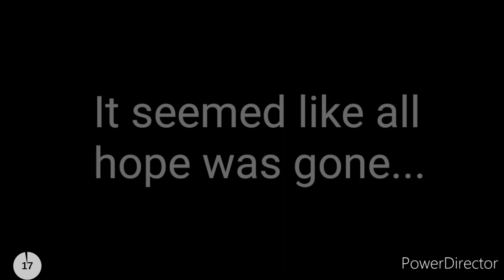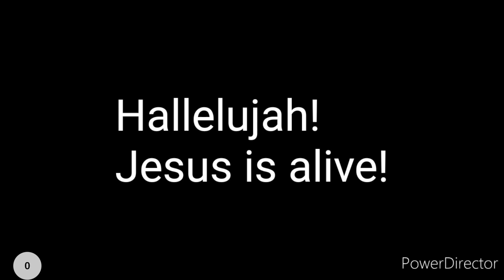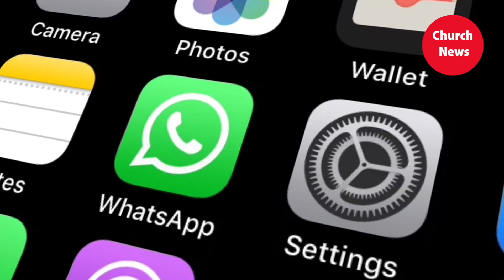Sunday Service: April 19th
Welcome to our Sunday online service. Why not post a prayer in the comments or say hello!